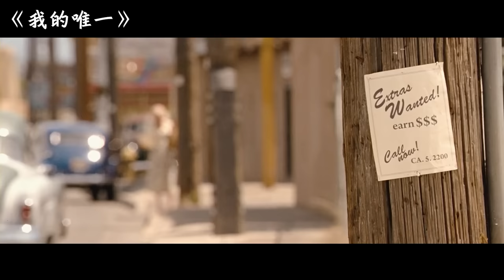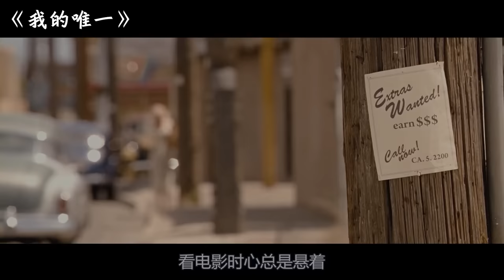强烈建议女人看的电影，40多岁的女人离婚独自带两个孩子，从未工作过的家庭主妇该如何找到精彩人生！【阿奕】